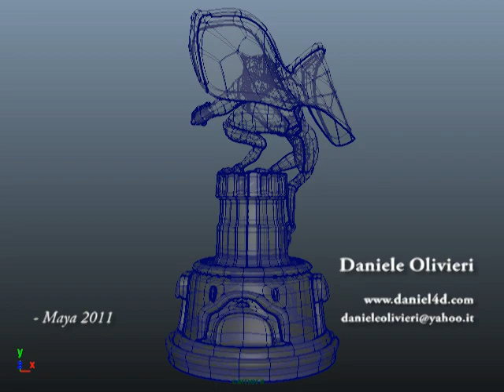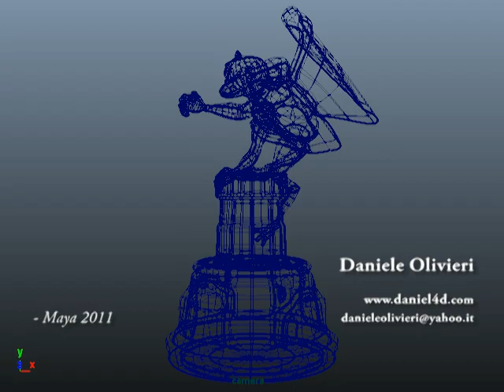3D Chess, The Rook - Maya 2011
The rook, first piece of my chess. I want to make a full gargoyles chess.
I've used Maya for modelling and texturing.